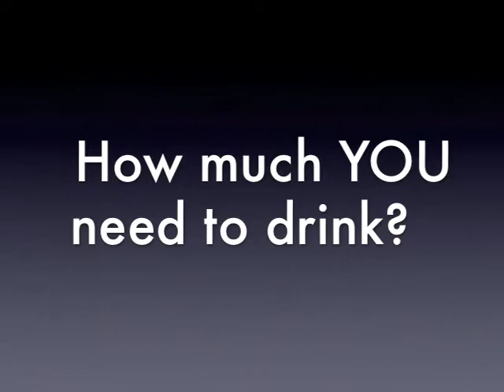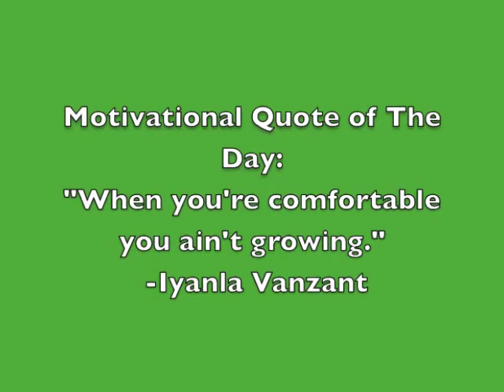Water Importance-How much YOU need to drink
6 reasons why water is so important for your body.  If you don't like the taste of water I'll be showing you how to infuse water to add some flavor. Also don't hesitate to go check out my Get Fit With Court health and wellness products from It Works Global the link is below! ;)